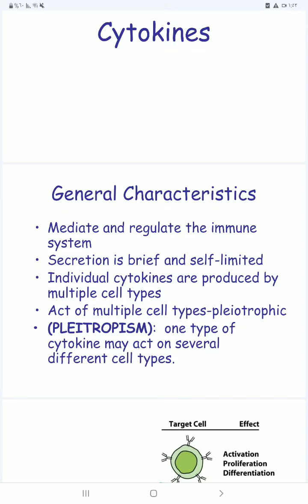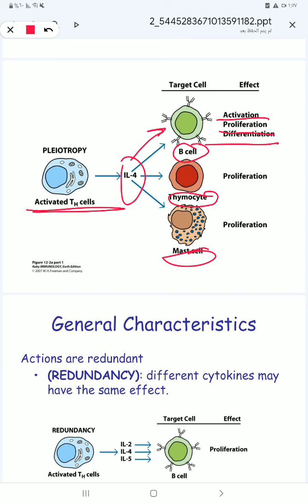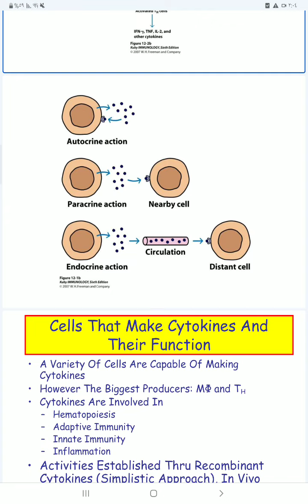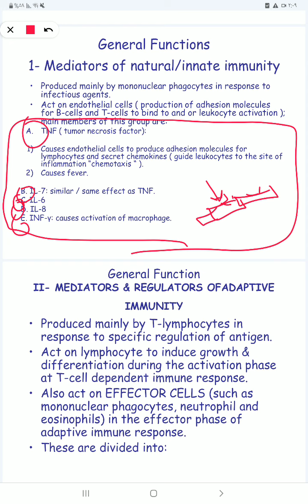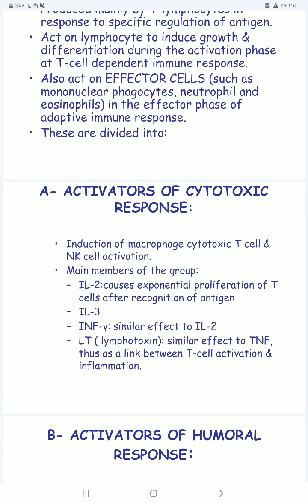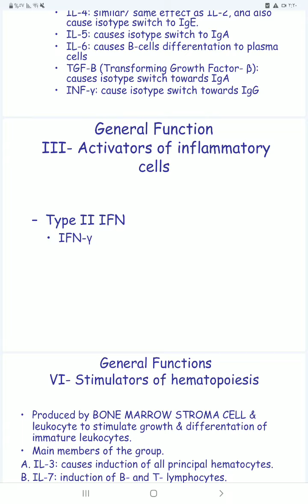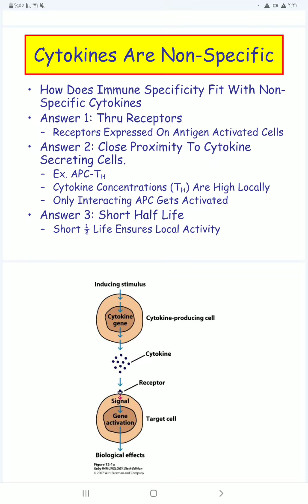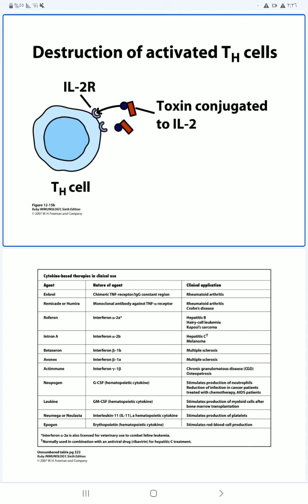immunty lecture 5 (cytokines)